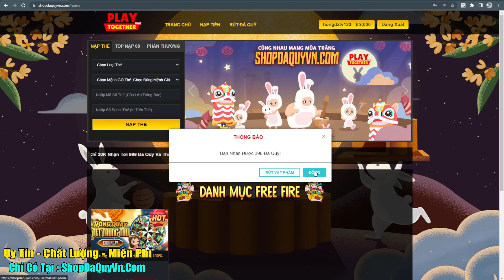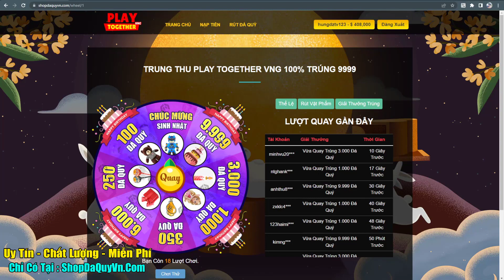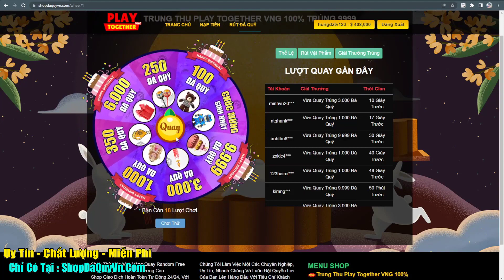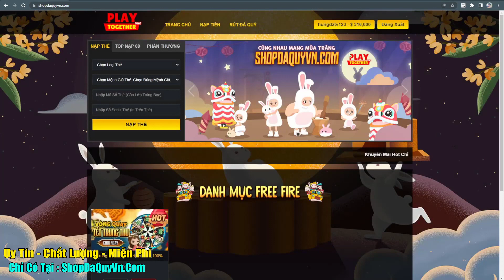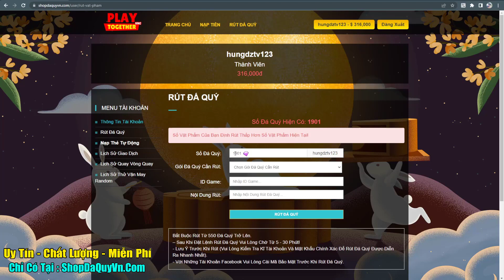Play Together | Nhập Mã Cupon Từ VNG Nhận Quà Trung Thu Toàn Sever Không Giới Hạn Từ Play Together